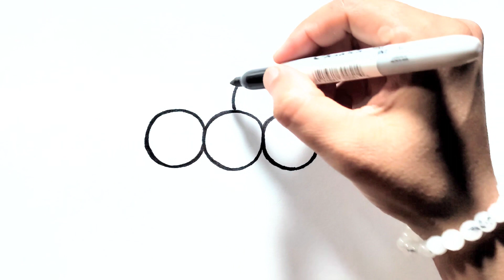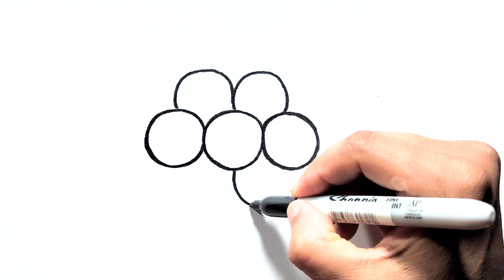Easy grapes drawing step by step//Grapes drawing and colouring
1. Sharpie parmanent marker

2. Doms brush pen

cute drawing
lutfa cute art

About me
On this channel I always try to show the easiest way of cute drawing and painting.  Hope you enjoy my videos.